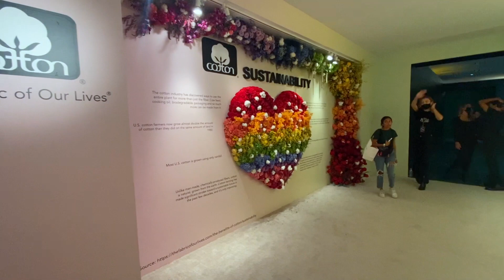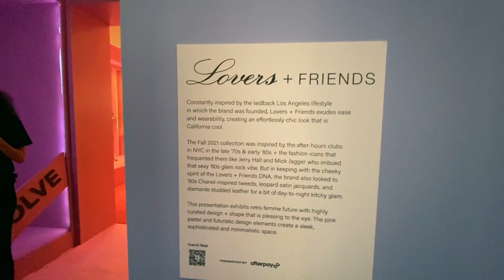NYFW Weekly Vlog | Revolve Gallery Event | Shooting Content In NYC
Hi Beauties this week I got to go to a NYFW Event with Revolve as a Brand Ambassador and it was so much fun. Watch as you get to see everything from this even as well as me shooting content in Soho, NY.

Music " Summer In The Neighborhood" Bad Snacks
"Osa Dress Code"- Squadda
"Fancy" SedbySed

for reference I am 5"7 and weigh about 145 pounds. I did my best to link everything that was worn in the video. It does not affect how much you pay for the items :)

Frankie Shop White Trench Coat (sold out)
Other Options